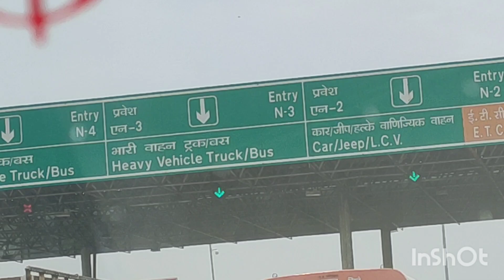Road Trip from Rudrapur to Mainpuri.. Natural Beauty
Road Travel from Rudrapur to Mainpuri...